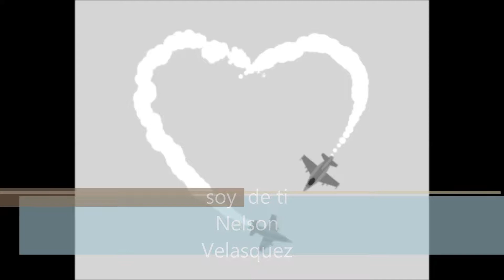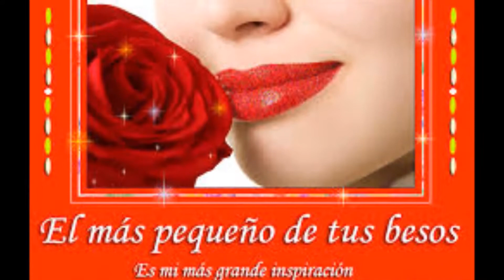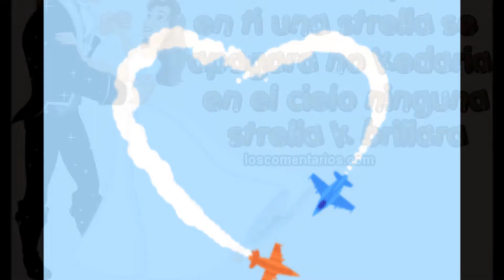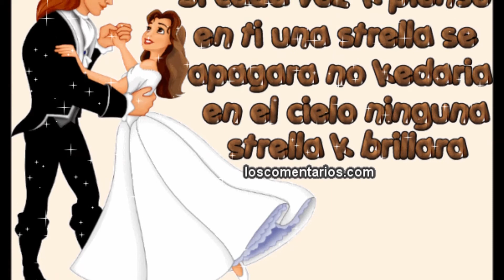soy de ti Nelson Velasquez